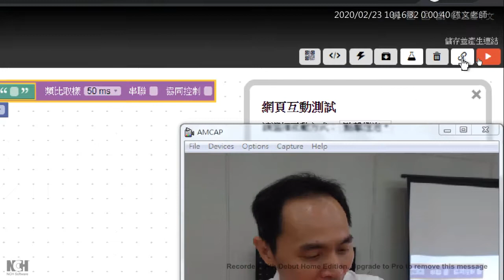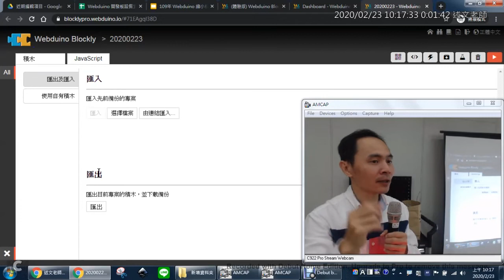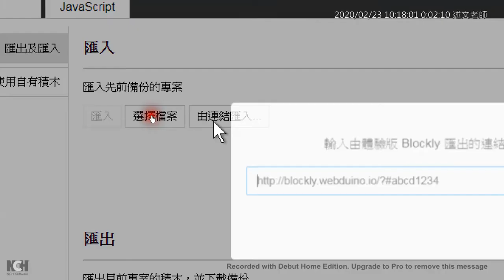04：如何將Blockly 體驗版專案匯入雲端平台？